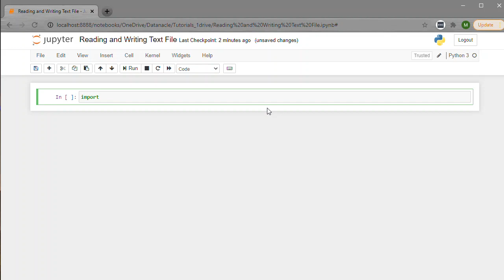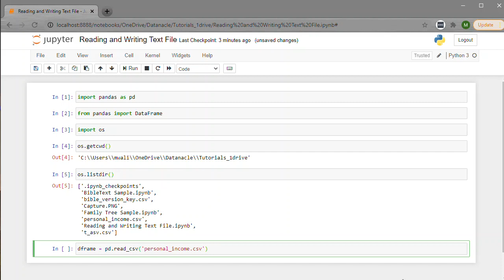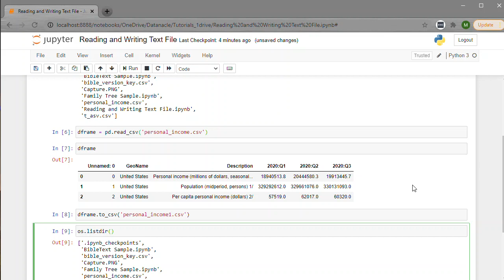Reading and Writing Text Files with Python in Jupyter Notebook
You ever wonder how you can quickly get you data from your local files into Python's data-frame variables?  Well this video is for you, It a quick tutorial on reading and writing text or csv files into Python for data analysis and manipulation.